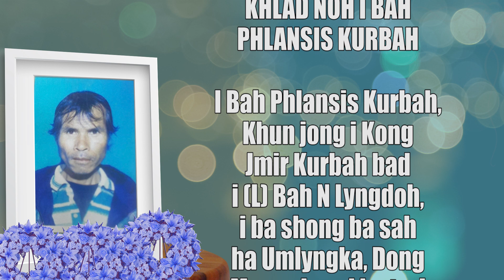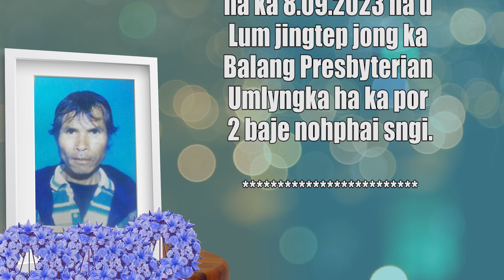KHLAD NOH I BAH PHLANSIS KURBAH